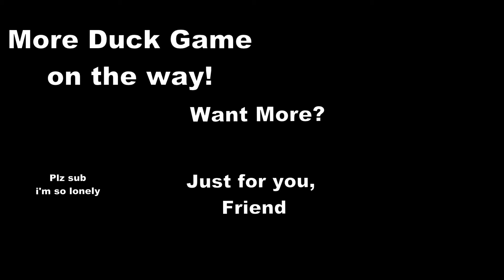Here We Go Again... | Duck Game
quack

Song: Strange Sunset - Street Fighter EX3

Want More Content From Me? Or Channel Updates and
Semi-Funny Posts? Well, it's all right here: